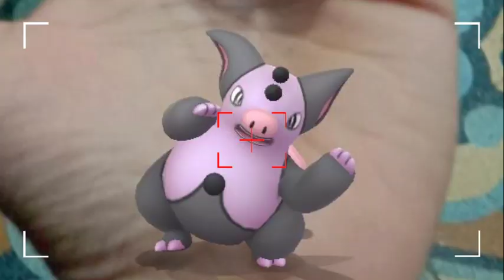pomekon part 2